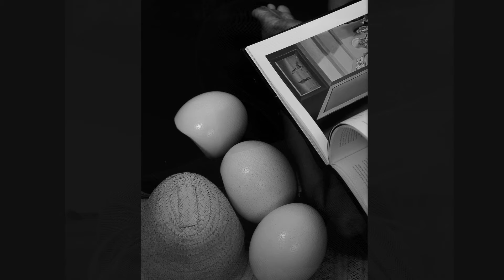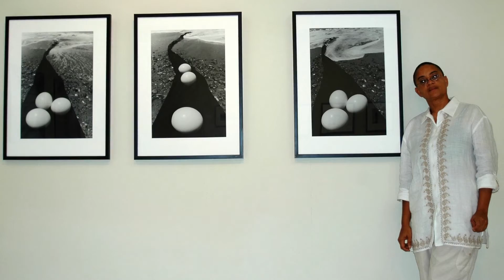Donnette Zacca - Issues Of Fertility